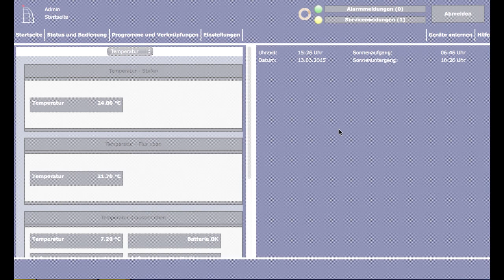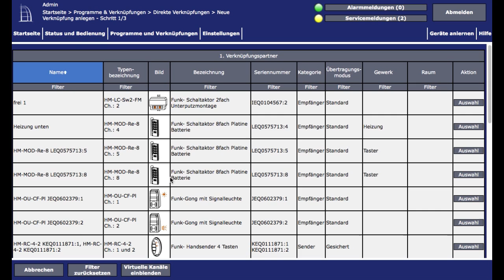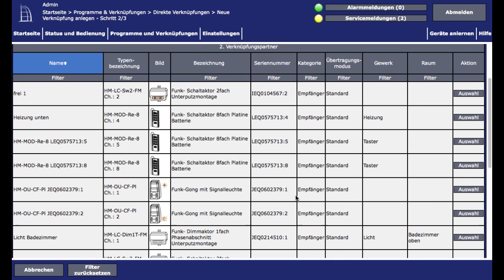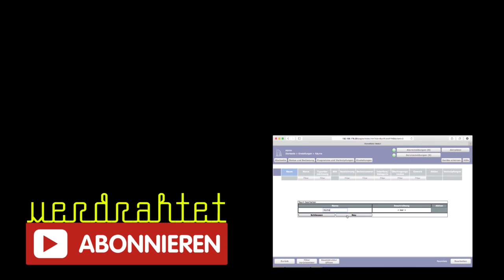homematic - Review zum HM-OU-CF-Pl Funk Gong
Hier zeige ich euch den homematic Funk Gong.